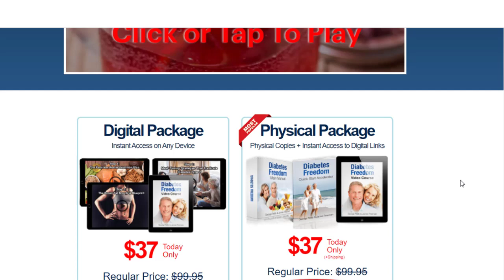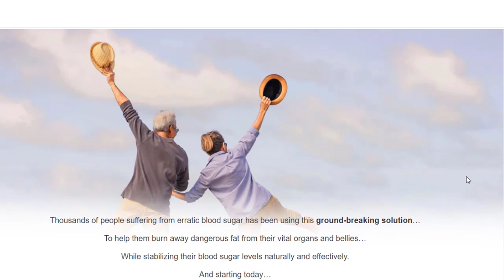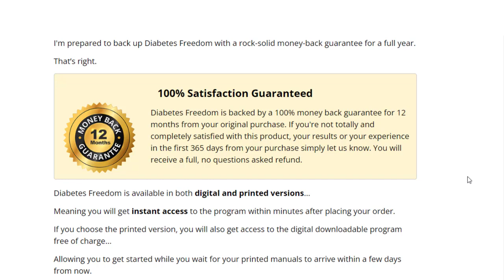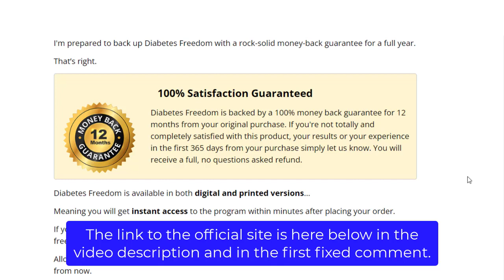🛑diabetes freedom review: ALL YOU NEED TO KNOW! does diabetes freedom work? diabetes freedom program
diabetes freedom review

Hello everyone! I'm recording this video to tell you everything you need to know about the diabetes freedom, if it is good, if it's worth it, if diabetes freedom really works. This is my honest review about diabetes freedom program. I also want to share some VERY important information with you that are looking to buy diabetes freedom program. So I advise you to watch this diabetes freedom review carefully. I'm sure it will help you.

what is diabetes freedom?
- Diabetes freedom is a safe and natural way to tackle all your diabetes-related symptoms and difficulties that you have been facing in your daily life. It claims that has all one needs to help them regulate the level of blood sugar in their body in an effective manner, this manual has been created to help cure Type-2 diabetes in a completely natural and safe way, using a simple step-by-step approach with easy-to-follow techniques, strategies, and tips. It means that this program shows you how to eliminate your insulin resistance, which is the leading cause of type 2 diabetes, It also shows you how to activate the pancreas in your body to start producing normal insulin levels again.

does diabetes freedom really work?
- Yes, diabetes freedom really works and delivers what it promises, all the techniques and tips contained within it have their results scientifically proven. The diabetes freedom has been helping thousands of men and women to control their blood sugar levels and reverse type 2 diabetes. The content is taught in a very simple and didactic way, so that any woman can easily understand, and then put it into practice to start seeing results.

diabetes freedom money back guarantee:
- The creators of diabetes freedom give a 365-day money back guarantee, so if you use this program and don't get satisfied with the results, or if you don't like the content for any reason, just send an email to the support team and they will return all your money, this way you don't take any risk for trying.

is diabetes freedom safe?
- Yes, diabetes freedom program is totally safe, all the content of this program has been tested and proven. It has been helping thousands of men and women to reduce their blood sugar levels and reverse type 2 diabetes in a safe, natural, and effective way.

diabetes freedom  review final words:
- And that was the video, my honest review about diabetes freedom. I really hope to have helped you with this information, diabetes freedom is a product that really works and delivers what it promises, it shows and teaches step by step how to control blood sugar levels and reverse type 2 diabetes, but you need to understand that it's necessary to put the content into practice with consistency to achieve all the promised benefits.

Title of video: diabetes freedom review: ALL YOU NEED TO KNOW! does diabetes freedom work? diabetes freedom program